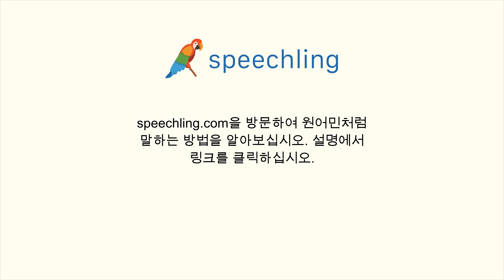스페인어로 "공항까지 가 주세요." 말하는 법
남자 목소리 :
Por favor llévame al aeropuerto.

남성 음성 번역 :
공항까지 가 주세요.